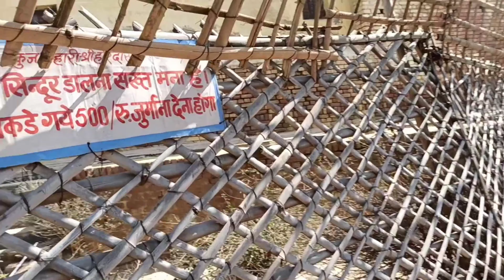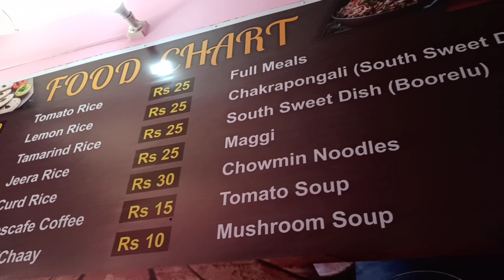Nidhivan Ka Rasaya Aaiye Jante Hai Hmre Sath | Tasty Idli Dosa❤️😘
Nidhivan Ka Rasaya

I am Somya I try to entertain you all in every way I am sharing on my channel daily vlogs, travel vlogs and decoration ideas so if you find this video informative and interesting then keep Supporting Me.

Somya Chaturvedi